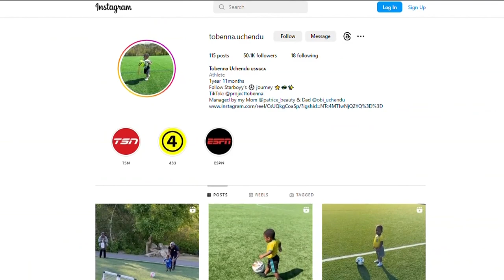'Starboyy,' not yet two years old, making waves as soccer phenom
The father spoke to 11Alive's Aisha Howard about the unbelievable viral rise of his toddler.